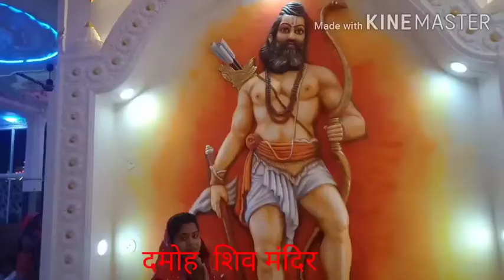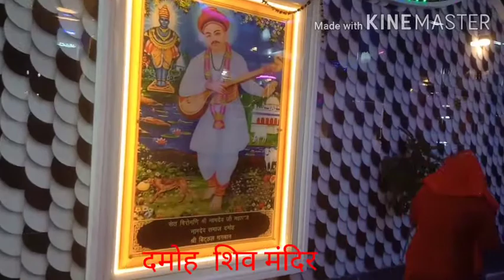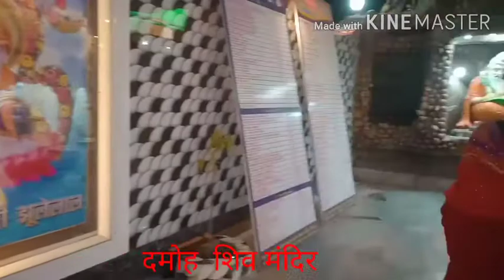Tere poojan ko bhagwan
Tere